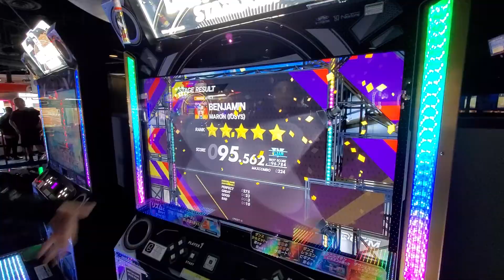"BENJAMIN" by MARON (IOSYS)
Recorded at Round 1 in Rowland Heights, CA. One of my recent favorites from the Gym 2 event for DanceRush Stardom to dance to.